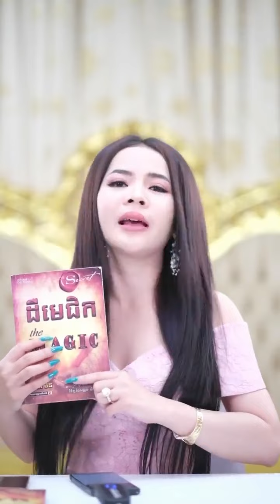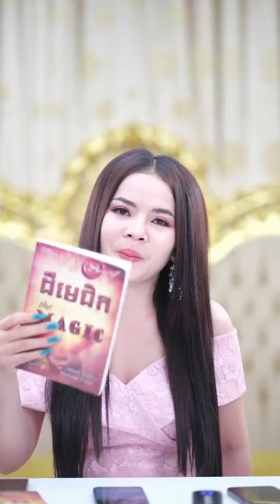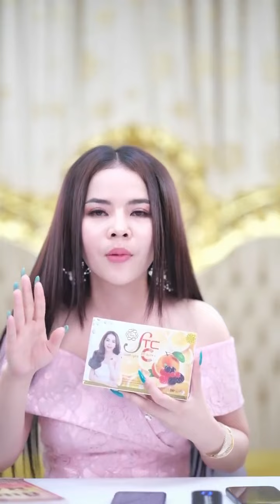90 ថ្ងៃ Renovate ជីវិតថ្មី Episode 8 Day 8